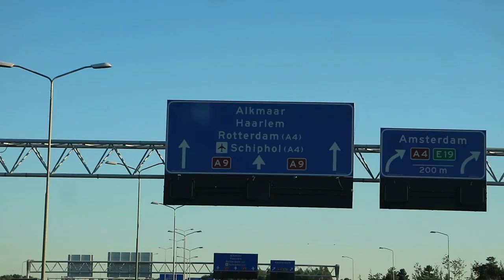SMULDERS SISTERS CLINIC - Uppsala, Sweden.